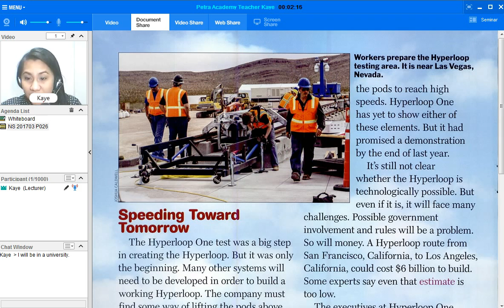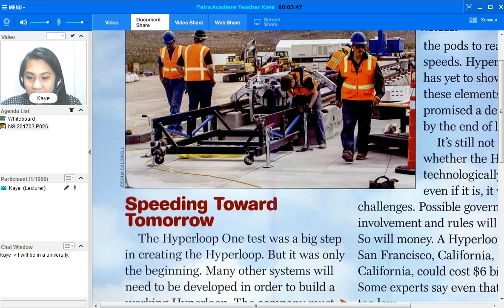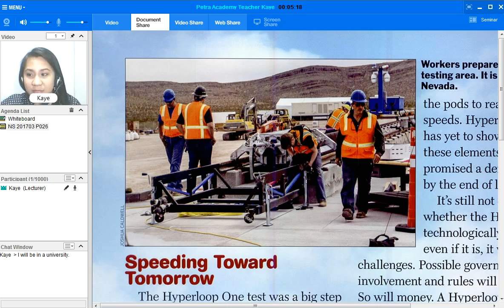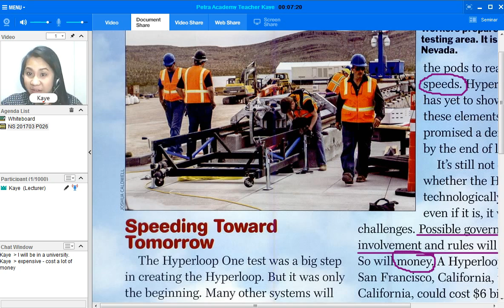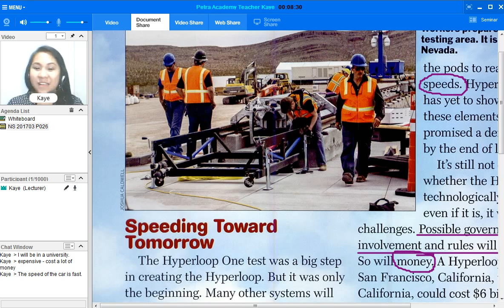영자신문 Time for kids NS W3 20170323 Kaye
"Speeding Toward Tomorrow"
The Hyperloop One test was a big step in creating the Hyperloop.
But it was only the beginning.
Many other systems will need to be developed in order to build a working Hyperloop.
The company must find some way of lifting the pods above their track.
Why would Elon Musk want others to build the Hyperloop?
What must be the reason?
Find out as Teacher Kaye tells you more about this article.

Interested to learn?